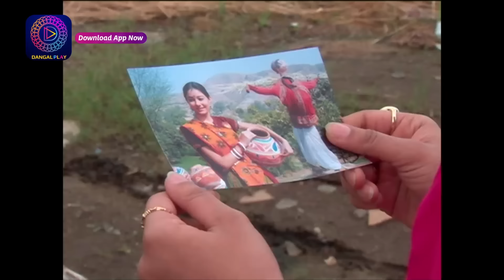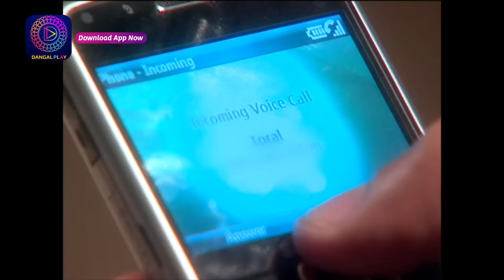Bandini | Weekly Recap | Episode 153 - 155 बंदिनी | Dangal2